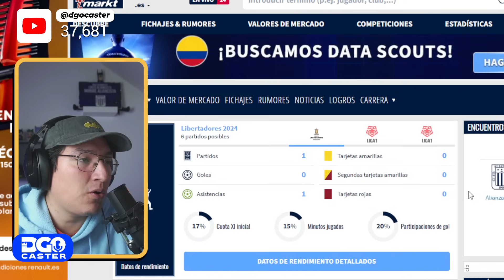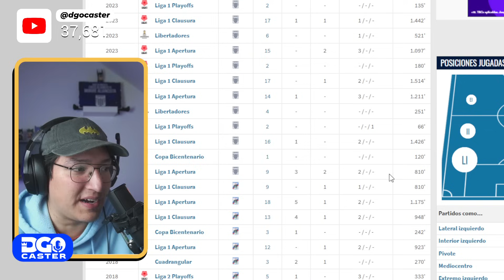¡ÚLTIMA HORA! ¿QUÉ PASÓ CON RICARDO LAGOS EN ALIANZA LIMA?